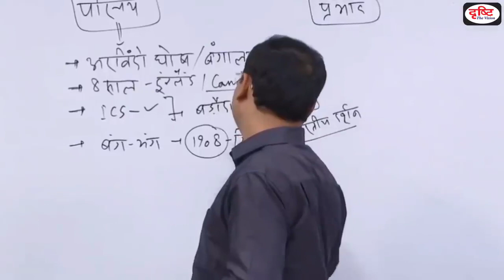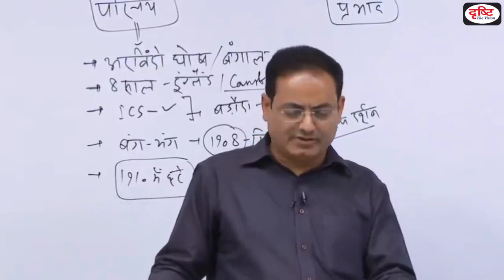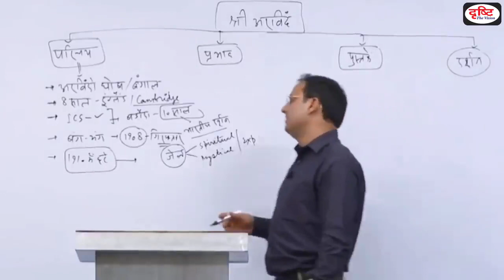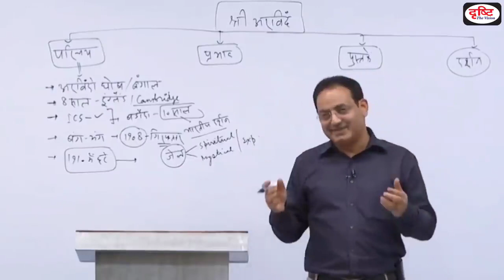अमेरिका और भारतीय स्कूल